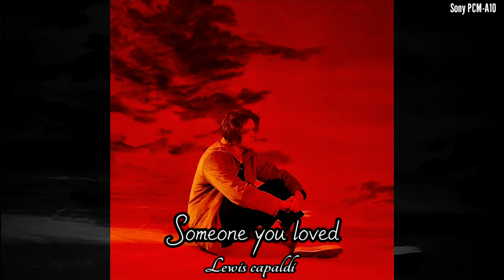Someone you loved - Lewis capaldi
Play Source : TIDAL MASTER
Recording : Sony PCM-A10 24/96K
DSP/DAC : Helix dsp ultra, Javs X70